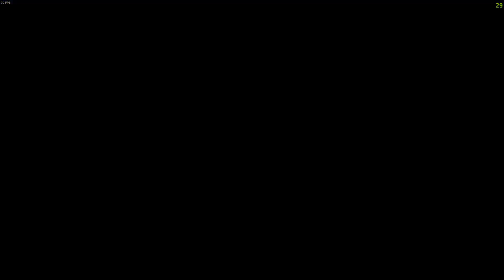Tales of Symphonia - First Playthrough - Part 17: Landing in Tethe'alla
This is Part 17 of my first time playing Tales of Symphonia for PC (PS3 port)! It includes escaping from Sylvarant Base to Tethe'alla's Fooji Mountains, and arriving in Meltokio, the Imperial City.

No commentary | Only in-game audio. Hope you enjoy the video!

Verius, Vharley, Vidarr, Virginia Sage, Volt, Wonder Chef, Yuan Ka-Fai.